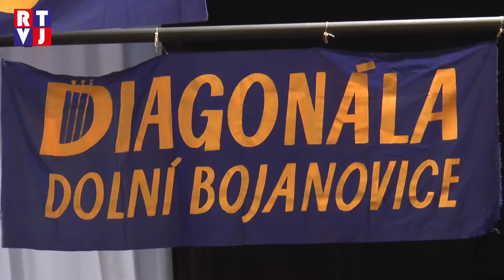Humanitární ples: akce, kde se snoubí přátelská atmosféra s dobrým úmyslem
Příjemná nálada a přátelská atmosféra panovala v dolnobojanovickém kulturním domě, kde se konal již sedmnáctý ročník Humanitárního plesu. Tento ples, který bychom vzhledem k jeho bohaté historii mohli nazvat tradiční akcí, již dlouhodobě organizuje Diagonála Dolní Bojanovice ve spolupráci s občanským humanitárním sdružením Oáza Hodonín.